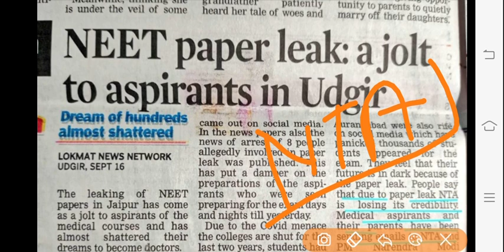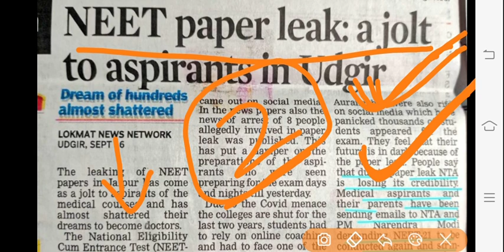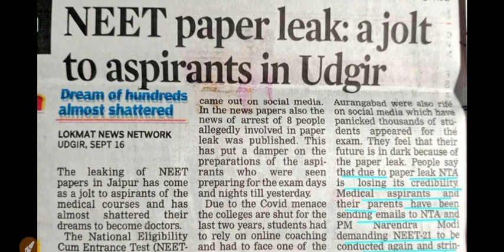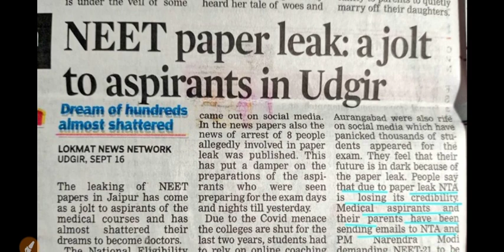neet exam cancelled 2021|neet 2021 latest news|neet 2021 latest news today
neet exam cancelled 2021
neet 2021
Big urgent update for re-neet🙀
neet 2021
neet leaked question paper 2021 pdf download
neet 2021 leaked questions
neet question leak
neet leak news
neet paper leak 2020
neet paper leak in bihar
neet question paper leaked
neet 2021 paper leaked
neet paper leaked
neet 2021 leaked
neet exam paper leak
re neet twitter
jhul re neeta jhula
neet updates 2021 today
neet updates today
neet updates 2021 today news
neet update news
neet updates 2021 tamil
neet updates 2021 malayalam
neet updates 2021 today news in tamil
neet update news 2021
neet update tamil
neet update postponed
neet update live
neet update aman tilak
neet update dr anand mani
neet updates anand mani
neet update aaj tak
neet updates by arvind arora
neet 2021
neet phase 2
neet phase 2 documents required
neet phase 2 2021
neet phase 2 application form
neet phase 2 form fill up
neet phase 2 application
neet phase 2 application 2021
neet phase 2 answer key aakash
neet phase 2 registration dates
neet 2021 phase 2 documents
neet 2020 phase 2 paper download
neet phase 2 exam 2020
neet phase 2 exam 2021
neet phase 2 form
neet phase 2 form filling
neet physics kota phase 2
neet physics kota phase 2 revision
neet phy kota phase 2
ray optics phase 2 neet physics kota
neet phase 2 paper solution
neet phase 2 paper
neet phase 2 paper 2021
neet phase 2 question paper